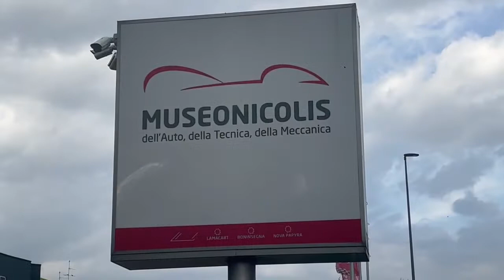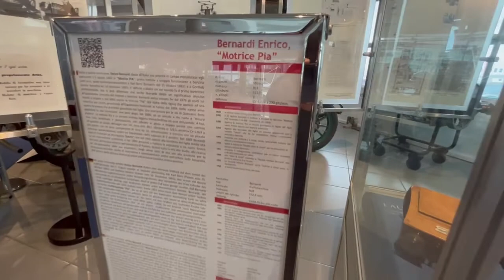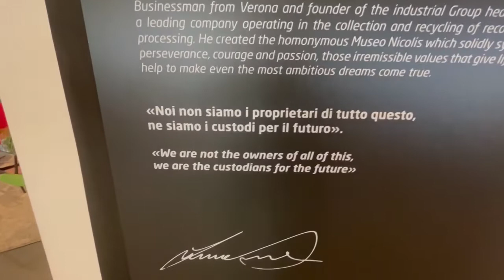Museo Nicolis, tra storia, ingegno e innovazione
A Villafranca di Verona si trova uno dei più prestigiosi musei privati d’ Europa: il Museo Nicolis dell’Auto, della Tecnica, della Meccanica. E’una grande collezione privata, aperta al pubblico, che, attraverso centinaia di automobili, motocicli, biciclette d'epoca e numerosi altri oggetti d’ingegno, racconta l’evoluzione tecnologica degli ultimi due secoli.